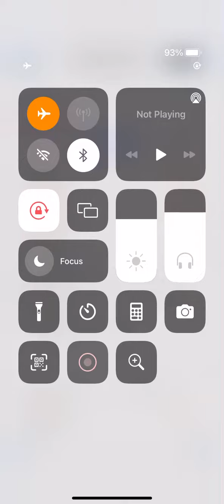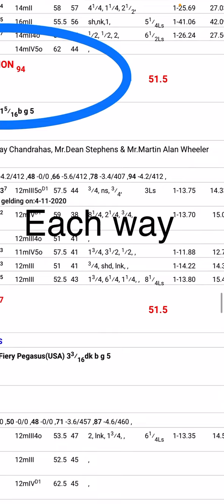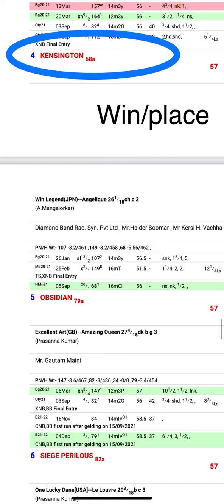Bangalore Races 25 dec 2021 Kensington for 2000guineas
1-13 place
2-2 each way
3-4 place
4-3 place
5-13 place
6-4 win
7-4 win
8-12 place